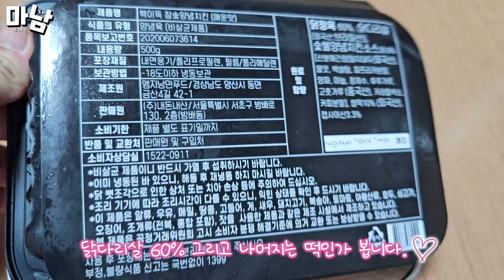핵이득마켓 참숯양념치킨 500g 닭 60% 떡 40% 매운맛으로 술안주로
핵이득마켓
순살 숯불양념치킨 매운맛
500g (닭다리살 60%)
구입가격 : 8,900원